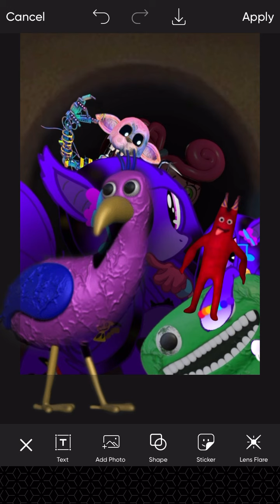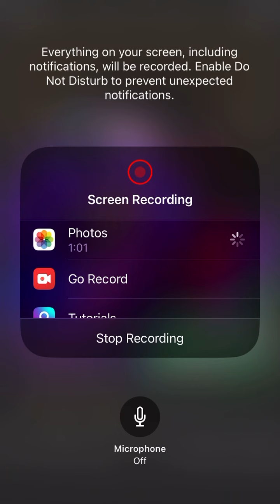Garden of ban ban